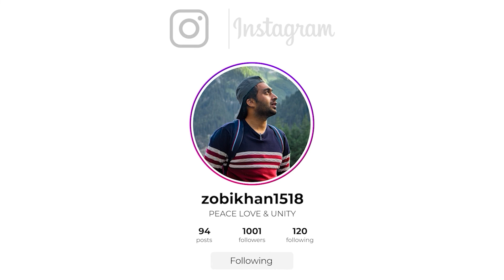cinematic kumrat 2.0 کمراٹ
Equipment's Used in this video 👇
Equipment's i use for videos Making:👇
Main cameras :Canon 700D, Gopro hero 7
Drone camera : Mavic air 2

My Name is zohaib hassan .i belongs to District Malakand  ( kpk) khyber pakhtunkhwa Pakistan.I do love Editing, camera stuffs and Drones etc . My passions are photography and videography (Film making) and i love to make videos.